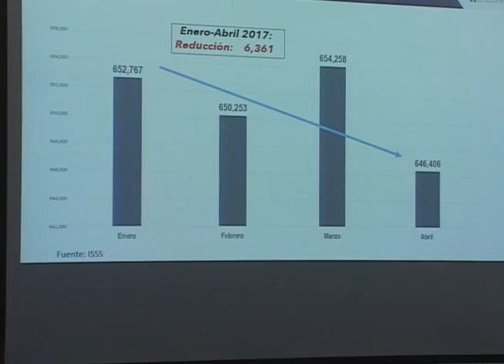PERDIDA DE EMPLEOS Y BAJAS EN EXPORTACIONES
Un mal sabor de boca ha dejado los primeros cuatro meses del año a la industria manufacturera del país, reportan pérdidas que superan los 16 millones de dólares en las exportaciones.